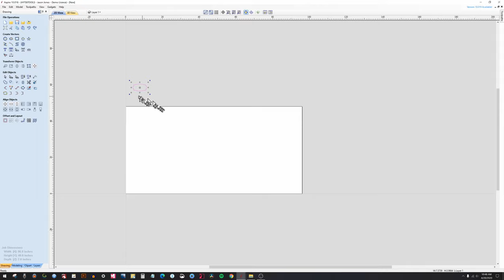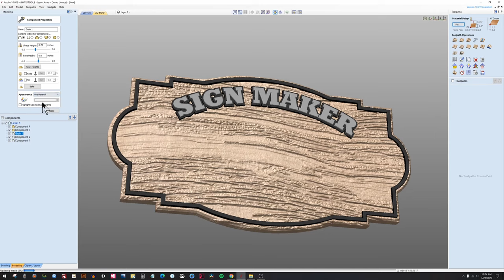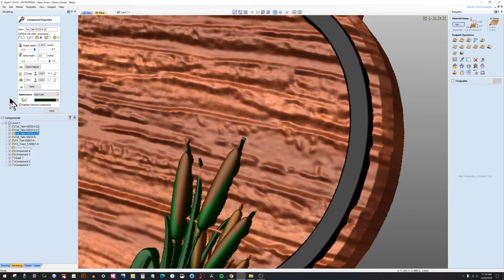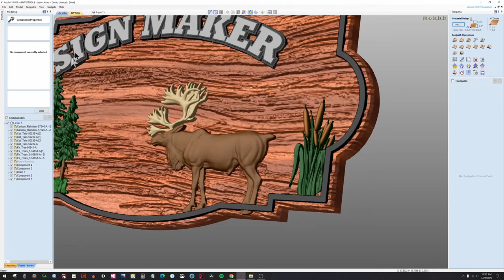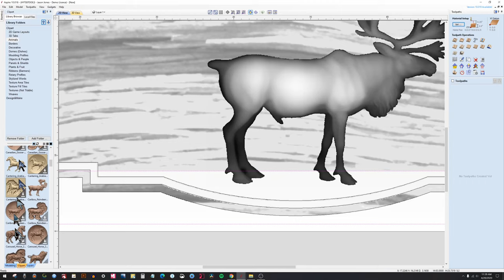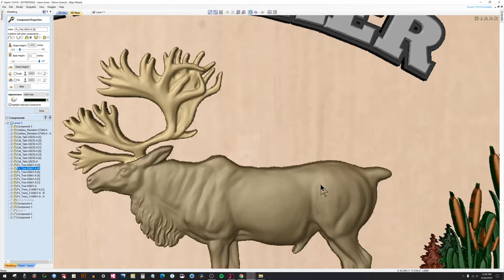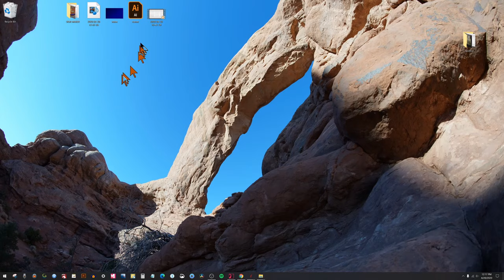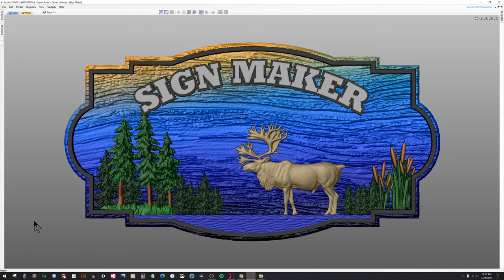Doodling in Aspire v10 by Hytek Tools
Please post method questions in comments, I will try and post a retake.

Melissa Jones of Hytek Tools made over 1000 unique (mostly sign) shapes, so I took one and did some doodling in Aspire. Nothing planned, just complete doodlery. Some might get really disgustedly bored, others might learn something.